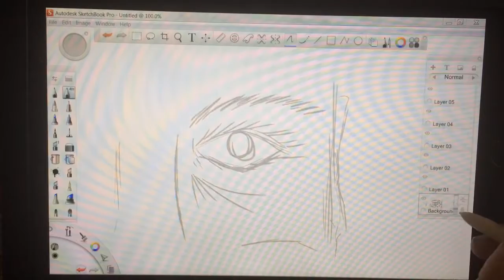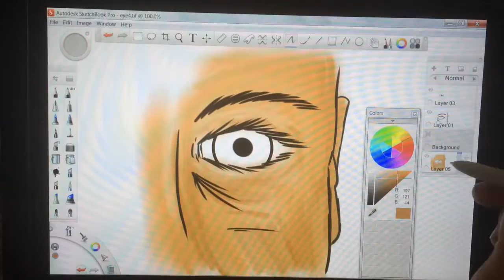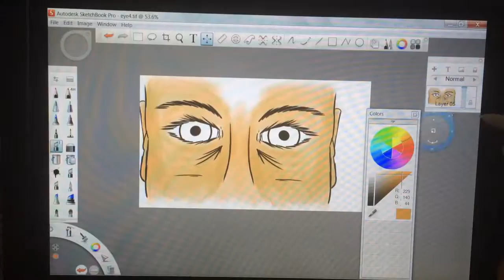speed drawing on a tablet comic book characters part1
how to draw on a tablet, speed drawing, comic art speed drawing, comic book art, comic book coloring, comic book colorist, comic book sketching, can you draw on a tablet, sketching on a tablet, drawing hot girls, hot girls on a tablet, sketching hot chicks, how to draw comic women, how to sketch women, airbrush women, airbrush chicks, how to air brush female form, how to air brush, airplane crashes, motorcycle crashes, motorcycle fails, death, construction fails, pewee football fails, top injuries, top big hits, top hot women in us, hot chicks, learn to draw, drawing from a reference, drawing on a pressure sensitive tablet